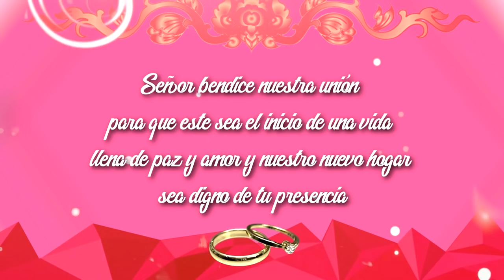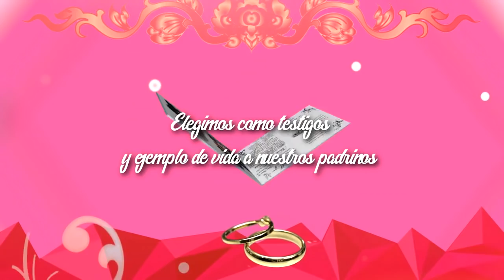INVITACION MARIO CONTRERAS CANAZA - TANIA ADUVIRI CONDORI,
Motivados por el amor que nos tenemos y con la alegría y la bendición de Dios y nuestros padres.
MARIO CONTRERAS CANAZA - TANIA ADUVIRI CONDORI, uniremos nuestras vidas en matrimonio y les invitamos a participar a la ceremonia religiosa que se llevará a cabo el día 22-23-24 de diciembre a las 16:30 pm en la Parroquia San Pablo Av. España, frente al mercado Roberto Young. Pasada la ceremonia religiosa les invitamos al brindis de honor y recepción social en el salón de eventos "PARAISO" Ubicado en la Av. Santa Barbara al mismo tiempo de antemano me disculpo a las personas que no pude hacerles llegar la invitación personalmente les invitamos por este medio, espero su comprensión gracias. Este evento sera registrado por filmaciones GRAN FARAÓN INTERNACIONAL 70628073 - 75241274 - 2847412